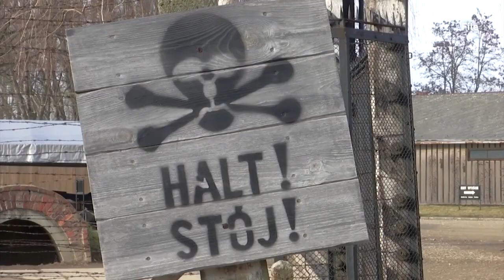The Hamas Killing That Still Haunts Survivors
Israel's  commemorations this year have a searing significance for six elderly survivors who were deeply scarred by the Hamas attacks of Oct. 7.